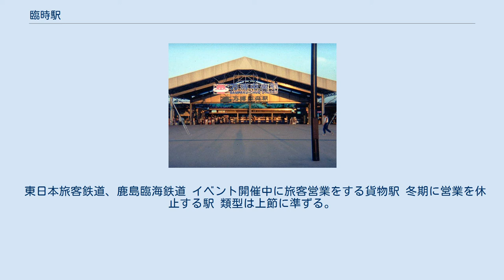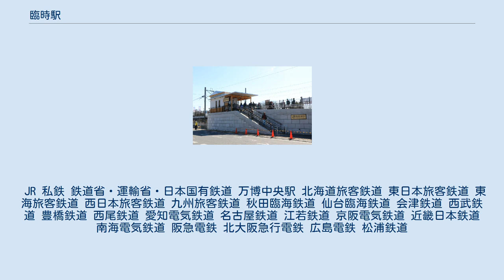臨時駅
偕楽園駅 臨時駅（りんじえき）とは、特定の期間のみ営業する鉄道駅。
 設置される理由としては、海水浴場やスキー場、花の名所など季節限定の観光地を訪れるために設置されるものや、付近の催事場でのイベント開催時のみに営業されるものが多い。
その他、積雪の多い地方では利用の少ない駅の除雪の手間を省くために冬季営業休止とする例もある。
営業期間が限定されているという性質上、プラットホームだけで駅舎がない駅も多い。
 また、通年営業ではあるが、仮乗降場と同様に駅とするには利用が少なく、駅に比べて簡素な施設で設置された例がある。
 臨時駅の中でも、年間を通して停車する列車が1本もない駅は「通年休止駅」と呼ばれている。
 また、臨時駅から常設駅に格上げされたり、逆に常設駅から臨時駅に格下げされる例も見られる。
 臨時駅までの運賃や料金の計算に関しては、その駅までの営業キロが表記されている場合はそれが適用され、表記されていない場合は次の営業キロが表記されている駅までのものが適用される。
一方、営業キロが表記されていない臨時駅からの運賃や料金は、実際の乗車方向と反対の方向にあり、その駅から最も近く、かつ営業キロが表示されている駅からのものが適用される（旅客営業規則第71条）。
 日本国有鉄道（国鉄）の臨時駅のうち仮乗降場同様に通年営業する駅については仮乗降場と同じく1987年の分割民営化と同時に常設駅に昇格している。
国鉄時代は、1969年10月1日に統一されるまで仮駅または仮乗降場と、統一以降は臨時乗降場と称されていた。
 「仮駅」と「仮乗降場」の違いは以下の通り。
 2020年3月14日現在、現存する臨時駅は、次のとおりである。
 類型は以下の通り。
 春季のみ営業する駅 夏季のみ営業する駅 春 - 秋にかけて営業する駅（俗に冬期休止） 夏 - 秋にかけて営業する駅 冬期のみ営業する駅 イベント開催時のみ営業する駅 その他（通年営業する駅） *は通年営業休止中の駅 この他、気仙沼線・大船渡線において、東日本大震災による被災後、バス・ラピッド・トランジット (BRT) で復旧した区間（気仙沼線・大船渡線BRT）における新設駅も、当初は『JR時刻表』・『JTB時刻表』の本文ページに臨時駅との記載があったが、「（臨）」の表記はなかった（2018年4月時点ではこの記述自体が無くなっている）。
これらの駅は鉄道路線上で営業されたことがなく、鉄道事業における駅に該当しないため、JR東日本の公称上の総駅数には含まれない。
しかし、2020年4月の当該区間の鉄道事業廃止以降は、「BRT駅を含む」の但し書き付きで総駅数に含める表記も存在する。
 東日本旅客鉄道、鹿島臨海鉄道 イベント開催中に旅客営業をする貨物駅 冬期に営業を休止する駅 類型は上節に準ずる。
 JR 私鉄 鉄道省・運輸省・日本国有鉄道 万博中央駅 北海道旅客鉄道 東日本旅客鉄道 東海旅客鉄道 西日本旅客鉄道 九州旅客鉄道 秋田臨海鉄道 仙台臨海鉄道 会津鉄道 西武鉄道 豊橋鉄道 西尾鉄道 愛知電気鉄道 名古屋鉄道 江若鉄道 京阪電気鉄道 近畿日本鉄道 南海電気鉄道 阪急電鉄 北大阪急行電鉄 広島電鉄 松浦鉄道